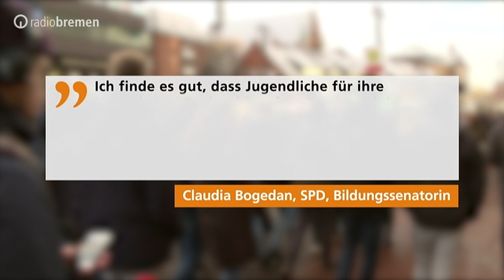Bremer Schüler schwänzen für den Klimaschutz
radiobremen buten un binnen Regionalmagazin 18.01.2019

Jeden Freitag heißt es für viele Schülerinnen und Schüler in Europa gerade: Schule schwänzen für den Klimaschutz. Und so haben sich auch heute in Bremen über 500 Schüler statt im Klassenzimmer vor der Bürgerschaft getroffen - um für eine bessere Klimapolitik zu demonstrieren.